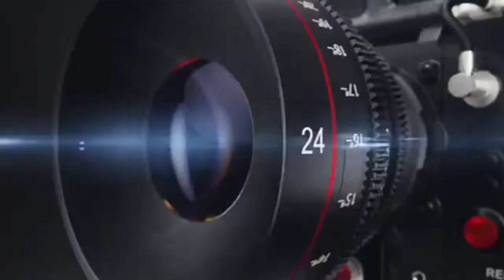बेग हॉस्पिटल के डायरेक्टर डॉक्टर अनीस बेग ने उर्स ए आला हज़रत की मुबारकबाद दी ,KHOJI CAMERA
बेग हॉस्पिटल के डायरेक्टर डॉक्टर अनीस बेग ने उर्स ए आला हज़रत की मुबारकबाद दी